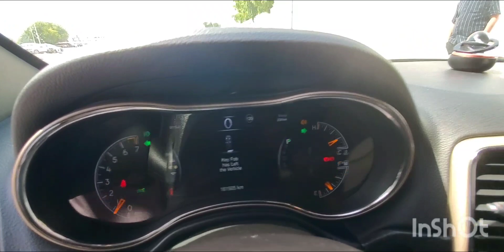Inspected - Jeep Grand Cherokee Laredo 2015 || Autohub